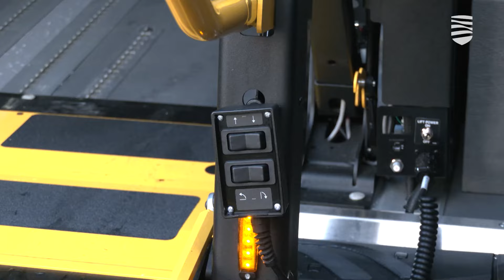07.03.2024 │ Город продолжит предлагать гибкие услуги соцтранспорта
Несмотря на то, что Таллинн можно без преувеличения назвать самым заботящимся об инвалидах самоуправлением в Эстонии, последние дни в СМИ можно было встретить нападки на город в связи с тем, что летом завершается действовавший пять лет договор о предоставлении одного из видов социального транспорта — такси для людей с ограниченными возможностями, и теперь этот животрепещущий вопрос, якобы, повис в воздухе. Власти столицы не только называют это ложными домыслами, а заверяют, что услуга останется обязательно, и повода для беспокойства нет. Подробности — в видеосюжете «Новостей Таллинна».